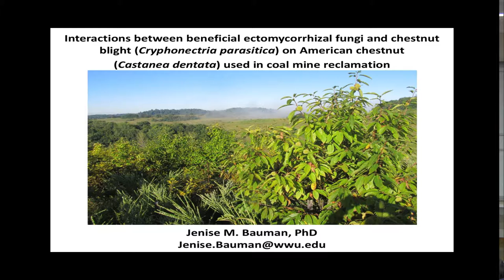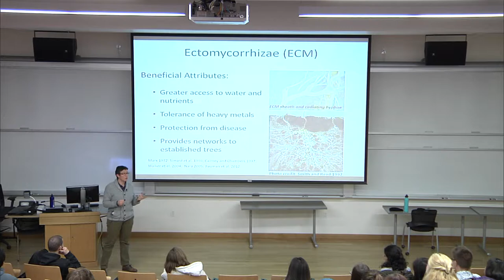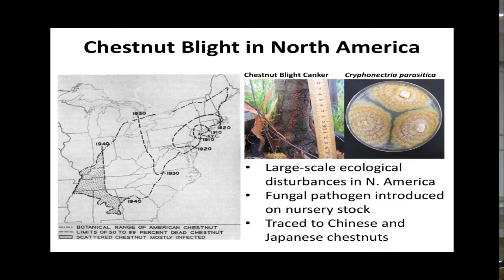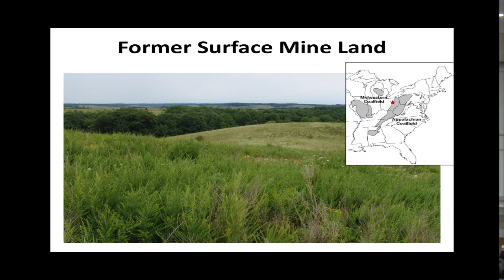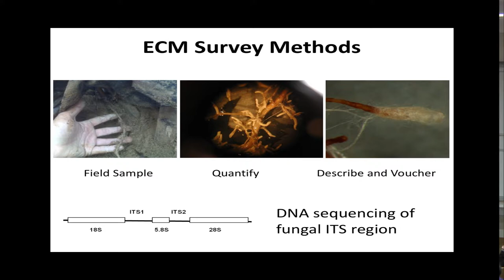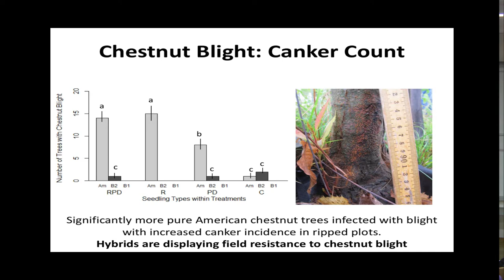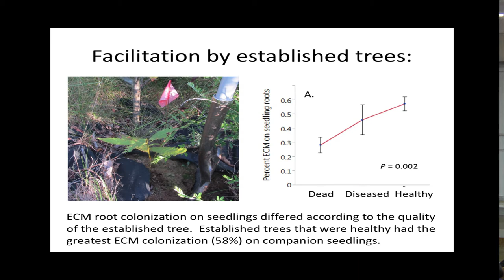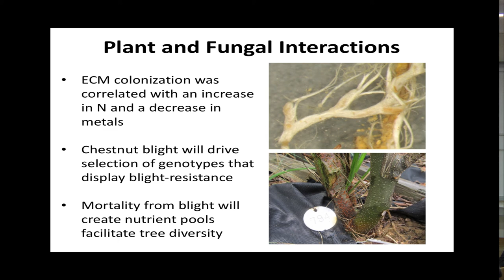Huxley Speaker Series: Jenise Bauman, January, 2017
Huxley Speaker Series
Jenise Bauman, January 12, 2017
Interactions between beneficial ectomycorrhizal fungi and chestnut blight (Cryphonectria parasitica) on American chestnut (Castanea dentata) used in coal mine reclamation